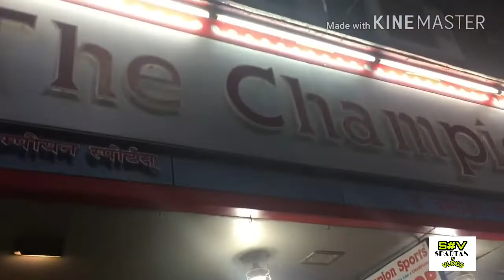Crawford Market Mumbai (pets and fruit market) cheap price.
Hii guyz I m exploring Crawford market hope you guyz enjoyed the video plz subscribe for more stuff Landmark - Mahatma Jyotiba Phule Market Crawford is no more in existence Adress Market is open From Monday To Saturday from 11:Am till 8:00Pm and best timing to visit here is morning and afternoon between 3:30 - 4:00Pm See map, Address and area pincode. Main Railway stop :Masjid Station Then ask Anyone... Where is Crawford Market People Give You Direction, Simple way to go Crawford market Don't worry Be happy!!
Crawford Market is Quite Connected to CST station if coming from central Mumbai Route and the nearest Station for Western Railway route is 'Marine Lines' At just 10 to 15 Minute walking distance from railway station, And 5 Minutes by Taxi... For queries MY instagram id ( naaavied_it_and_as )

7:22
Crawford Market- Wholesale/ Retail Mumbai market- cosmetics, purses, decorations, dry fruits
RiaHiten Vlogs
229,650 views